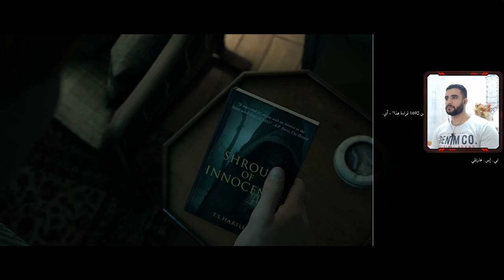The Dark Pictures Anthology: Little Hope | الأمل الضئيل